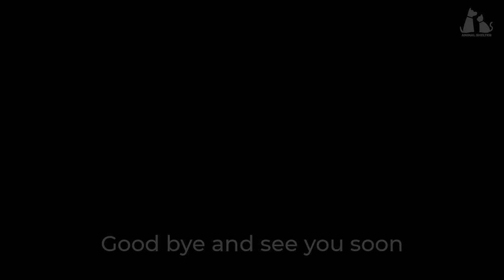Even though he was treated badly, he still couldn't bear to leave his owner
Rex is such a sweet and loyal dog, when we brought him to the car, he kept looking back at his house.
We got a call from his neighbor, he said Rex needed help, we came and found him with many problems to help, he is a dog about 7 to 8 years old but very intelligent intelligence and affection.
With love and care, Rex overcame difficulties to continue to live a happy life.